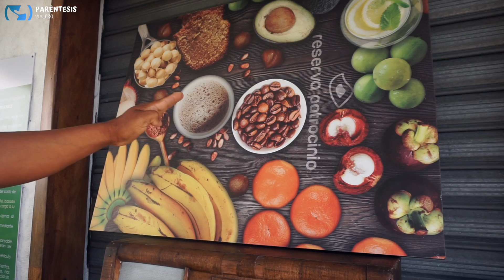Reserva Natural Patrocinio 🐸 Lugares turísticos de Quetzaltenango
Si estás buscando qué hacer en Quetzaltenango, te recomendamos visitar la Reserva Natural Patrocinio. Esta es una de las fincas en Guatemala más hermosas que conocemos.

La Finca Patrocinio es uno de los principales destinos turísticos en Quetzaltenango. Además, si tienes ganas de desconectarte de todo, y te gustan los hoteles rodeados de naturaleza en Guatemala, en este lindo lugar hay opción de hospedarte en su bello hotel, o bien, acampar con la hermosa vista al Volcán Santiaguito y Volcán Santa María.

Los lugares turísticos de quetzaltenango guatemala suelen ser fríos, sin embargo, aquí es más cálido, ya que está muy cerca de  Retalhuleu.

Si buscas algo diferente qué hacer en Guatemala, debes visitar esta bella reserva natural.

¿QUÉ ES PARÉNTESIS VIAJERO🍃?

¡Hola viajero! en este canal encontrarás fascinantes destinos turísticos de Guatemala y tips que te servirán para planificar tu viaje. Te daremos recomendaciones de hoteles, restaurantes, guías de turismo locales, destinos de naturaleza, cultura e historia. También podrás encontrar trucos para tomar mejores fotos y vídeos de tus viajes.

Somos Juls y Wofo, una pareja de chapines amantes de las aventuras, ¡Si te gusta viajar estás en el canal correcto! Te mostraremos todos los bellos destinos turísticos de  Guatemala.